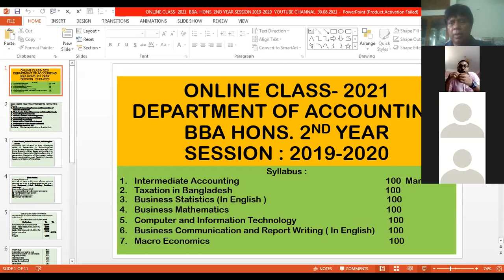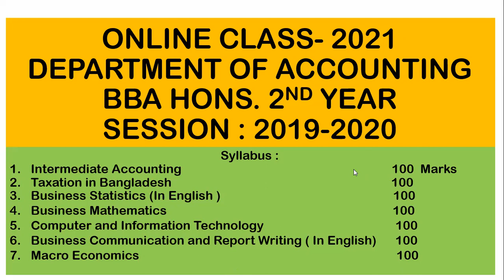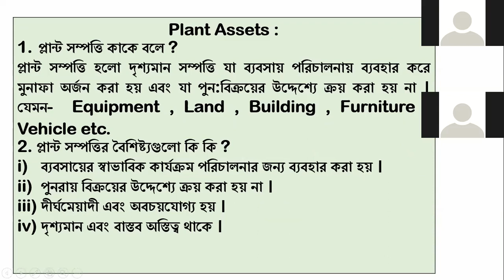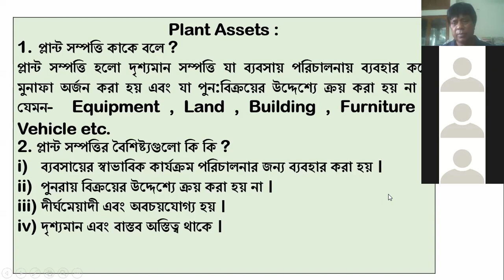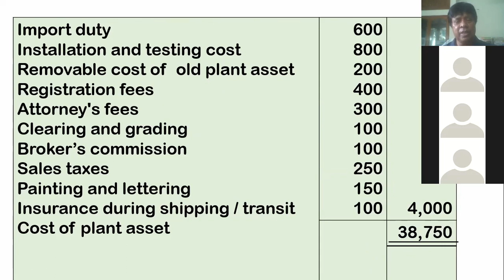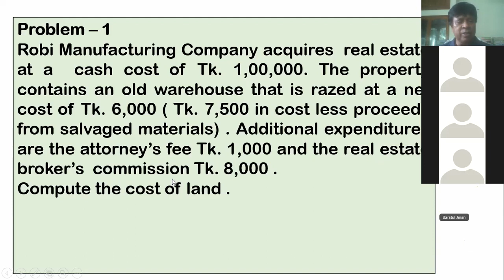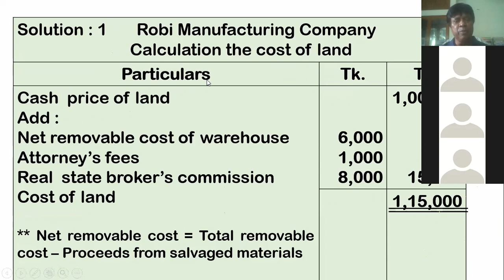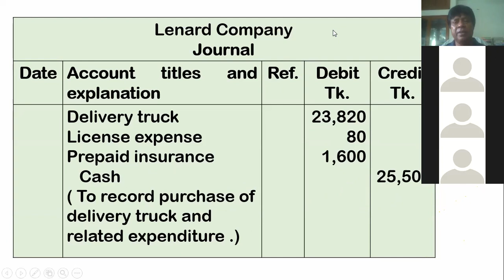INTERMEDIATE ACCOUNTING HONS 2ND YEAR , CHAPTER 2 PLANT ASSETS , NASIRABAD UNIVERSITY COLLEGE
Student can solve the problem  of Plant Assets
KH. HAFIZUR RAHMAN , ASSISTANT PROFESSOR AND HEAD